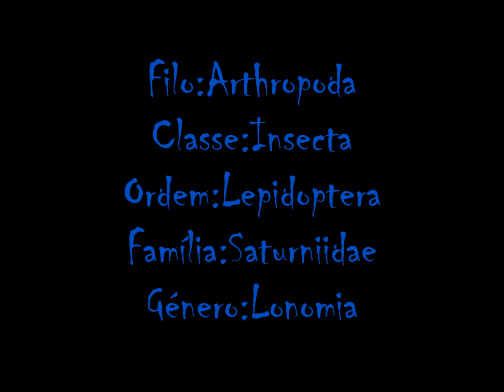A lagarta mortal!! Lonomia sp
Filo: Arthropoda
Classe: Insecta
Ordem: Lepidoptera
Família: Saturniidae
Género: Lonomia